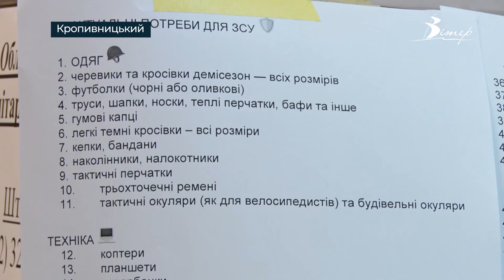КропХаб - 50 діб безперервної допомоги | телеканал Вітер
З початку війни з ранку й до ночі. Додому прийшли, переночували, й знову на працю. У такому ритмі вже 50 діб живуть волонтери КропХабу. Втомлені, але з посмішкою, майже цілодобово жінки збирають усе необхідне для військових на фронт. Від чаю, їжі та ліків до бронежилетів, розгрузок, тепловізорів та автомобілів.